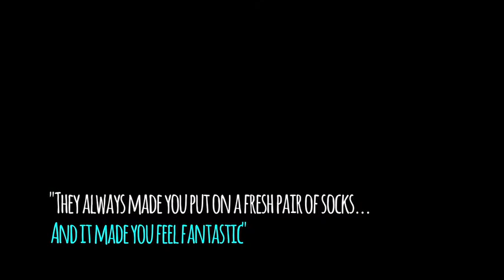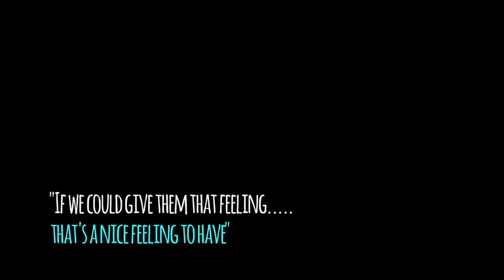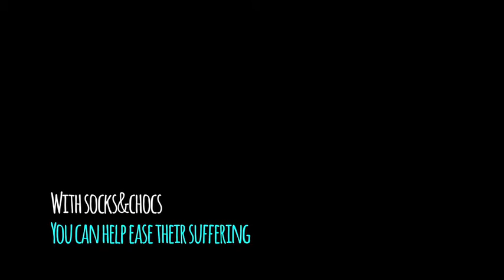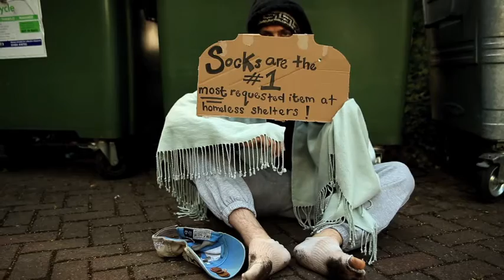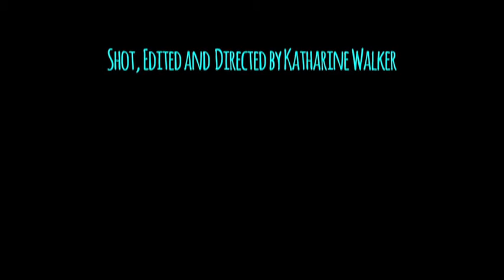Joy of Socks Film by Katharine Walker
A film made or Socks and Chocs by a young film maker Katharine as part of a Masters degree.  I spent many an hour being filmed and Katharine was a very professional but understanding director.
Please visit www,socksandchocs.co.uk or text SOCK08 £2 to 70070.